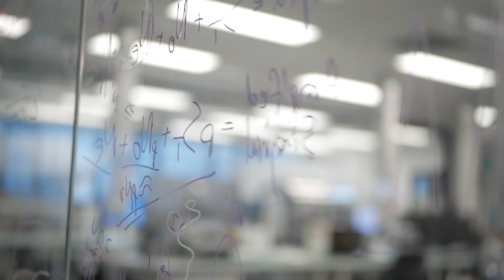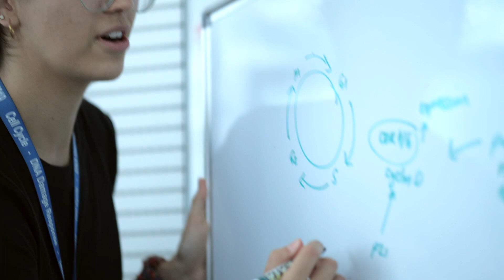Welcome to Garvan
Fighting disease is in our DNA. We've gathered some of the best scientific minds together under one roof.

We're a genomics powerhouse. We see a future where your DNA is used to prevent and treat disease.

Our researchers ask the tough questions and work collaboratively to create a healthier future for everyone.

Garvan.org.au